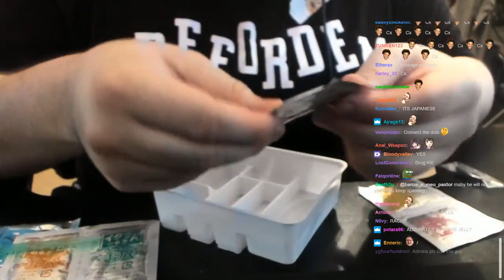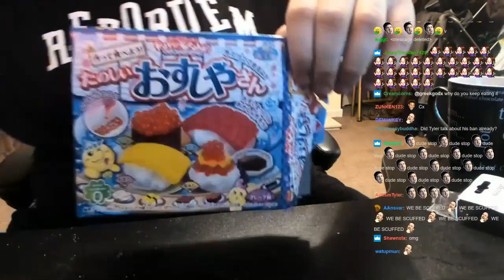GREEKGODX CONTINUES DIET (STREAM SNIPPED FOOD) W/CHAT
GIMMIE GIMMIE

MY B